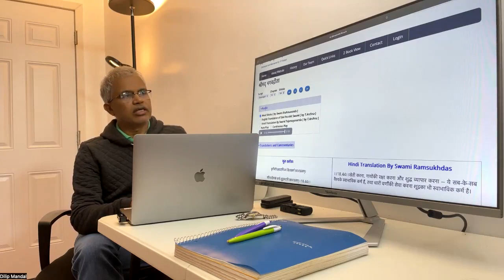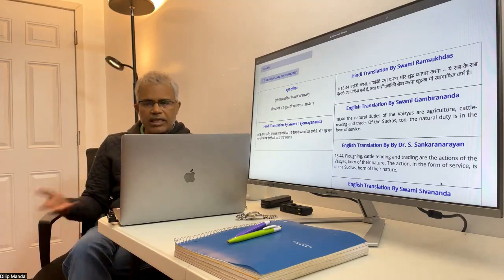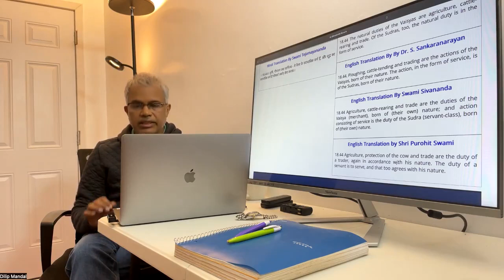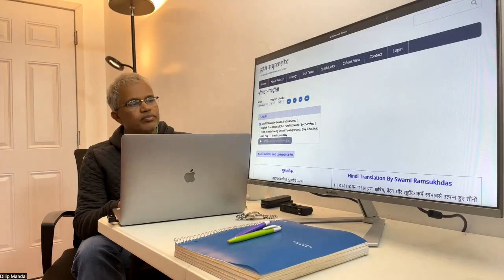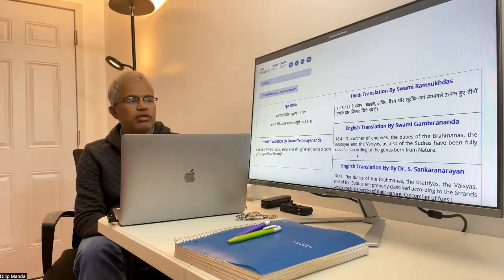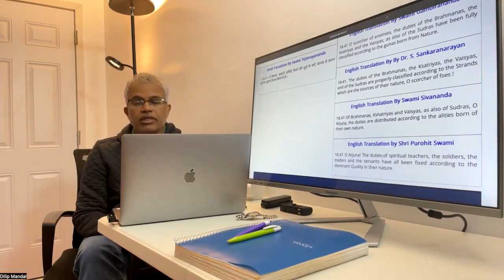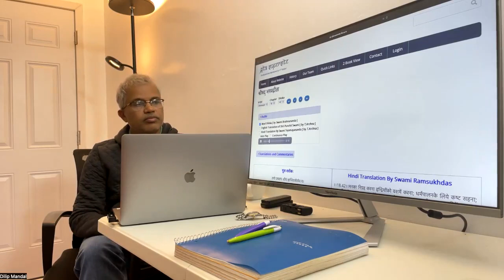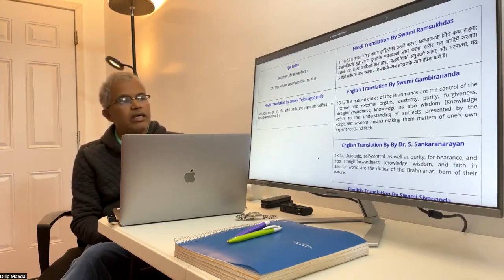भागवत गीता के शुद्र वाले श्लोक पर दिलीप मंडल ने बीजेपी मुख्यमंत्री हेमंत विश्व शर्मा को समझाया अर्थ